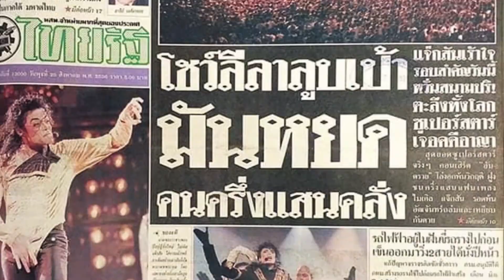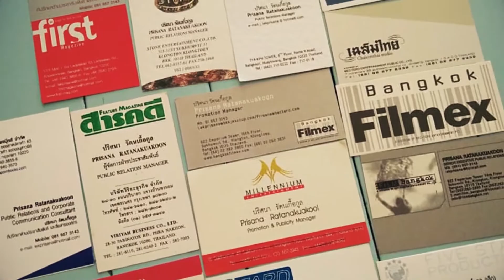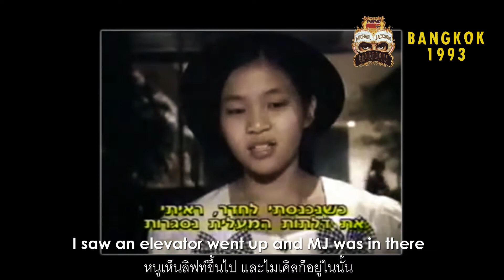MICHAEL JACKSON IN THAILAND (PART VII) EP. 7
MICHAEL JACKSON In Thailand
Part VII: THAI PRESS
Hosted by FIAT FROST
Guest: Prisana Ratanakuakoon